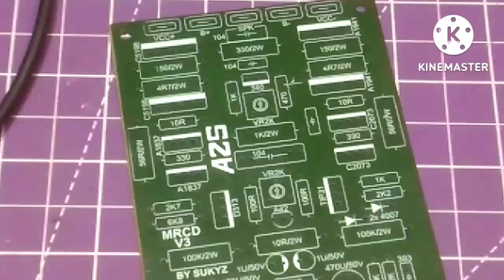MODIF DRIVER MCRD V3, merubah karakter driver mcrd v3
Mdifikasi driver MCRD V3 supaya gain,bass,low tidak over,sebelum kita memodifikasi sebuah driver power amplifier kita harus memahami dulu fungsi komponen yang trepasang pada pcb,,simak vidionya dan silahkan di praktekkan